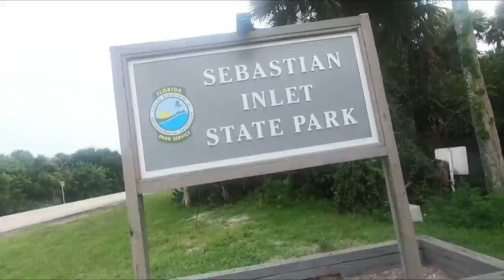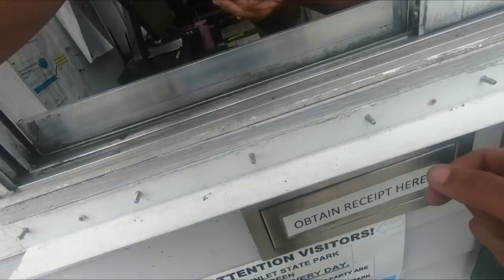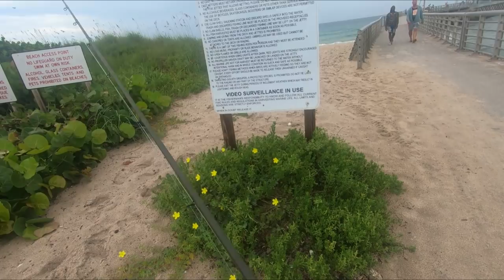Met @JoeyAntonelli A Sebastian Inlet Legend. Goliath Grouper Has His Way With Fisherman Open Carry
FloFlops Instagram